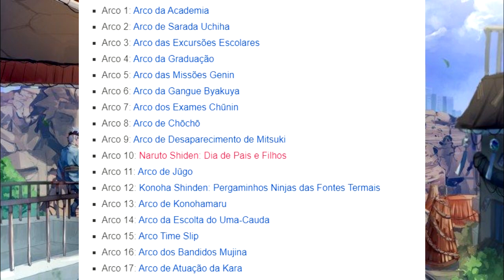Como ver boruto apenas com sagas do mangá [guia anti-filler]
Irrelevante se você acredita que boruto tem fillers ou não, esse guia realmente agiliza pra vc se atualizar em boruto